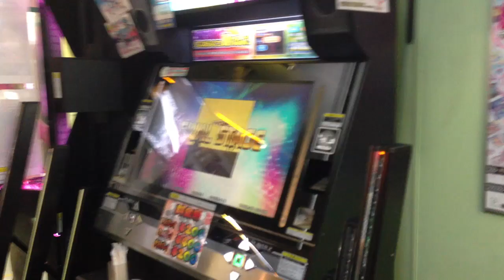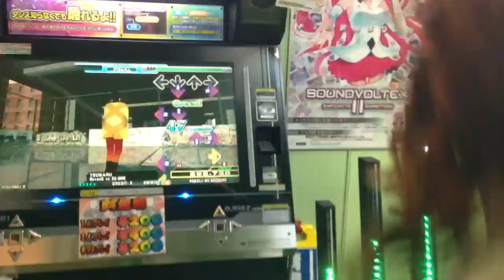DDR Playtime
It's not the best I've ever done, but here's a quick video of me playing DDR in a Japanese arcade!